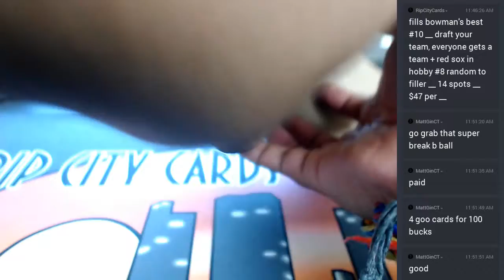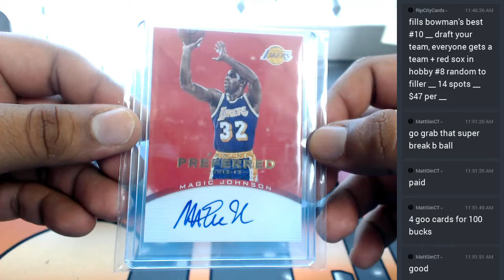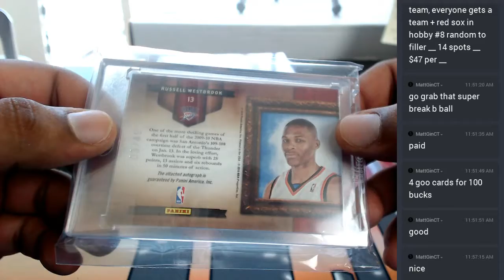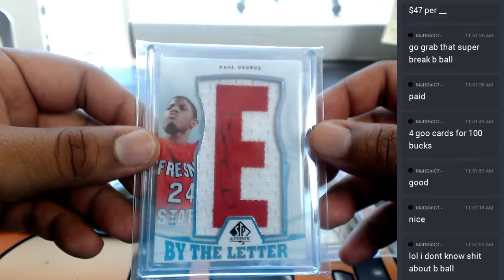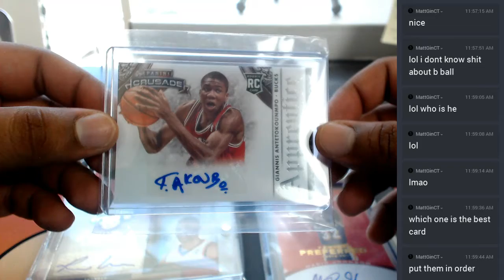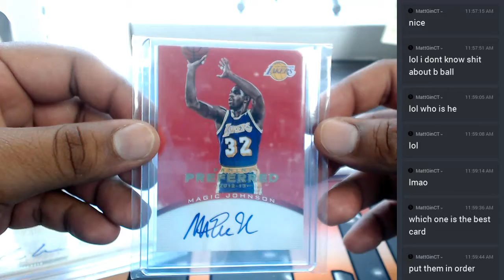2017 Super Break Nothin But Net #3 05302017